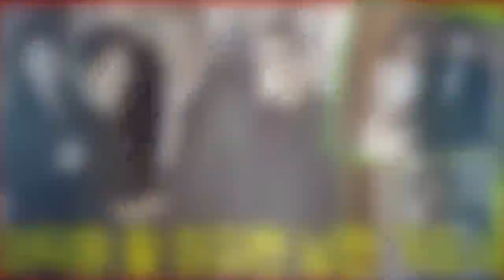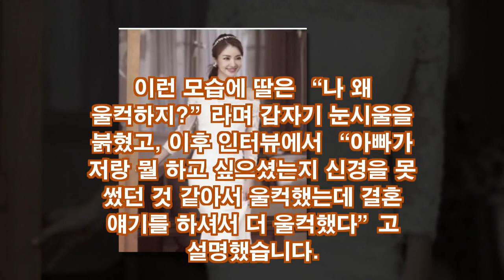이덕화, 딸 이지현 남편 가정사